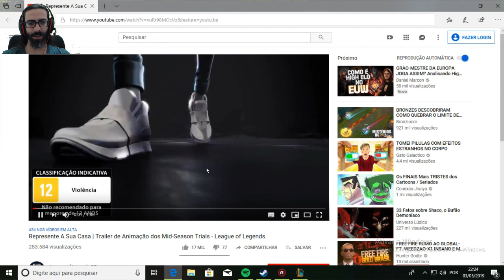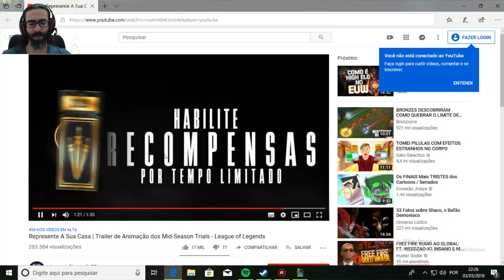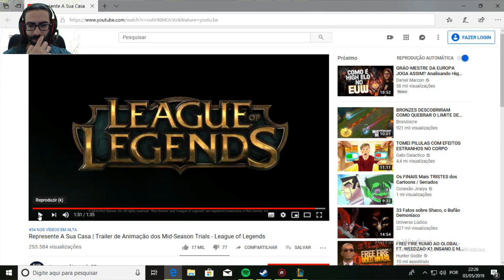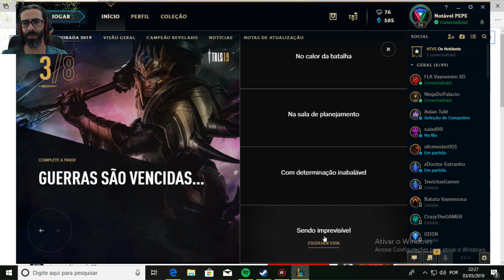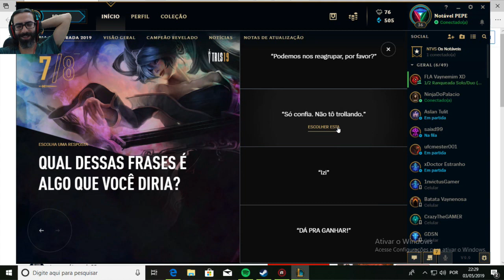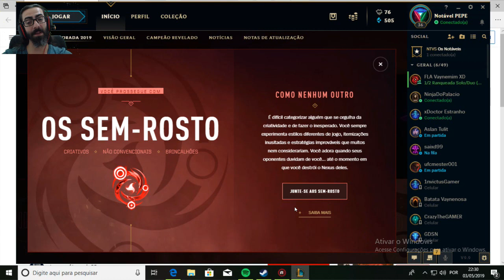Mid Season TRIALS - Já escolheu sua casa??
E aí manolada, já escolheram suas casas no mid season Trials no League of Legends?
Ajuda nóis que não tem rosto aí aheuaheuhaheue